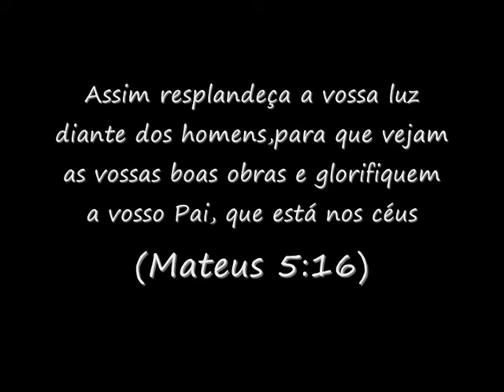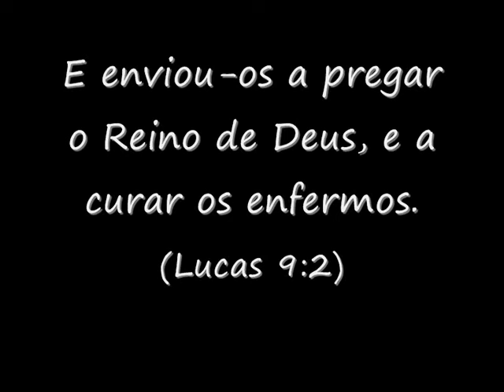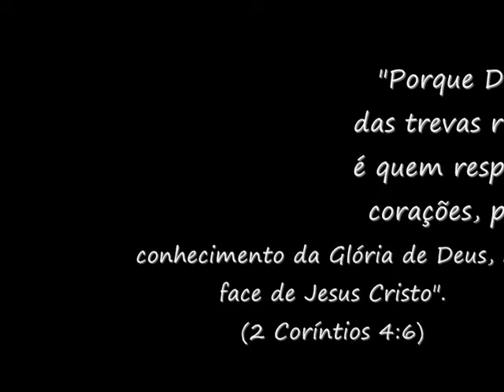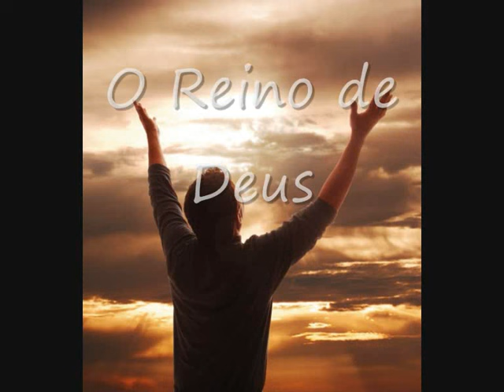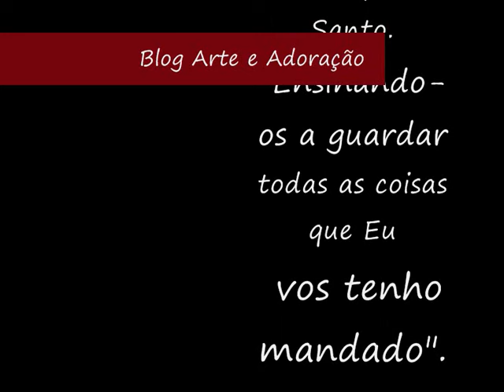Trabalhadores - Daniel Souza (Letra)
E disse-lhes: Ide por todo o mundo, pregai o evangelho a toda criatura. (Marcos 15:16)